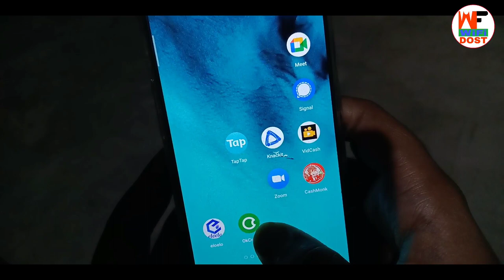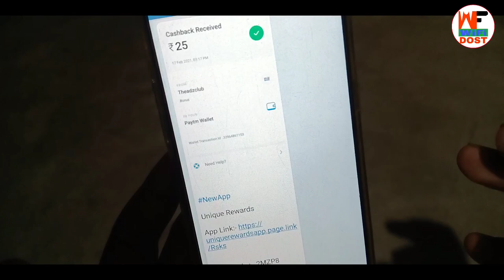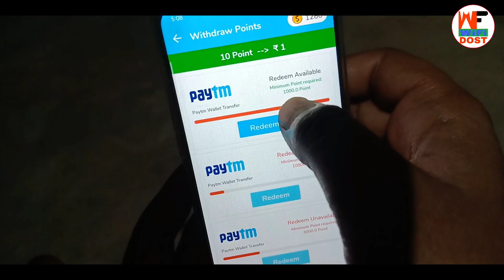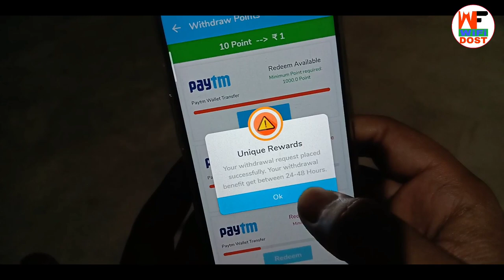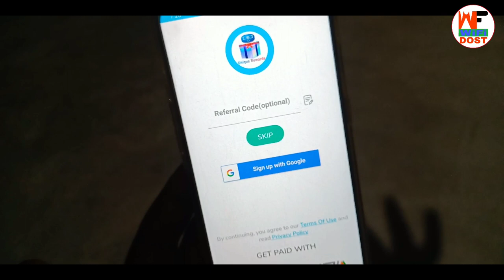unique rewards payment proof | unique rewards app payment proof | paytm cash earning apps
Refer Code :-  2MZP8

🔴 My Use 🔴